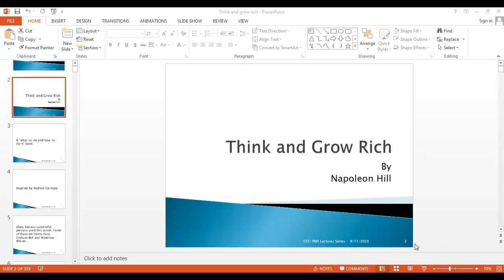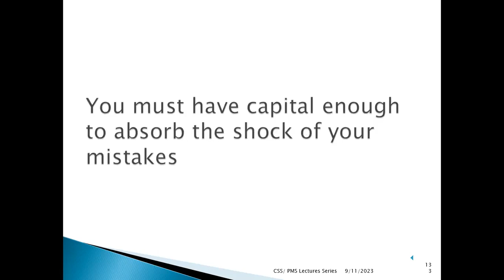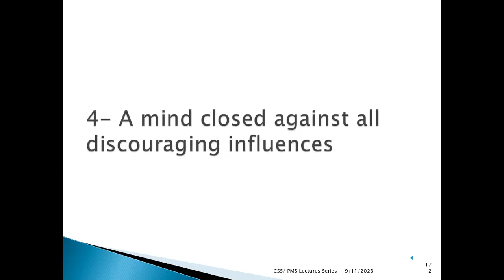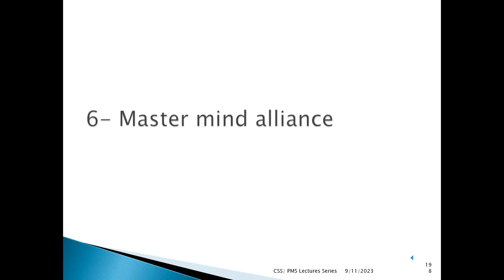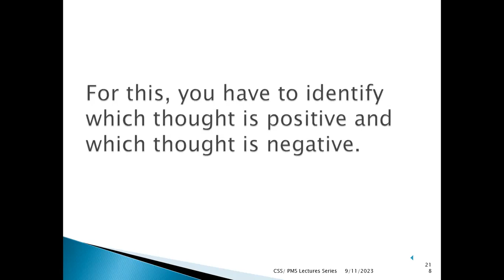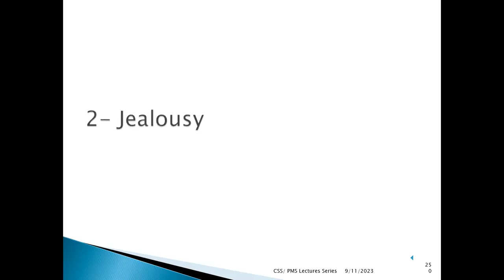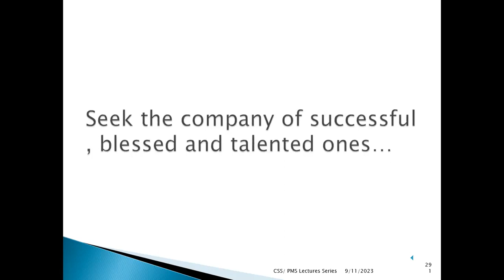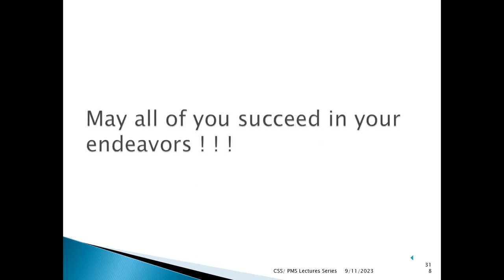Lecture # 129: Summary of the Book "Think and Grow Rich" (Part 2).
In this video we will discuss Summary of the Book "Think and Grow Rich". The summary is divided into two parts, and this is the second and last one.